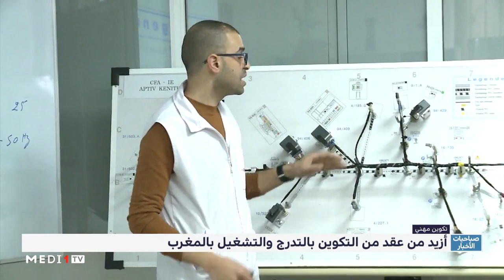أزيد من عقد من التكوين بالتدرج والتشغيل بالمغرب